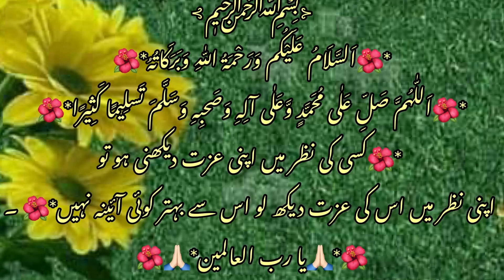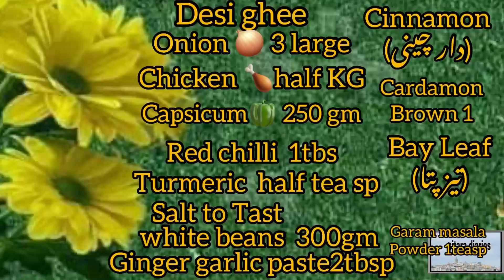‏white lobia chicken with Shimla Mirch Ki Recipe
یہ ریسپی بہت ہی مزے کی بنتی ہے ایک بار بنا کر دیکھے ۔

ایک اور بات آپ اس میں اچار کا مسالہ زیادہ ڈالے  تو اور

مزیدار بنے گی

میں گھی تیل اور مسالہ  جات کم استعمال کرتی ہوں آپ اپنی

مرضی  سے گھی تیل اور مسالے ڈال سکتے ہیں

شکریہ.